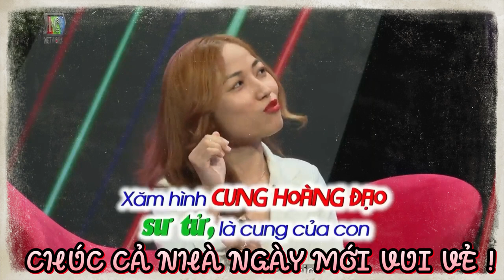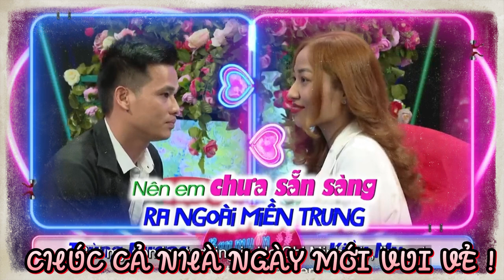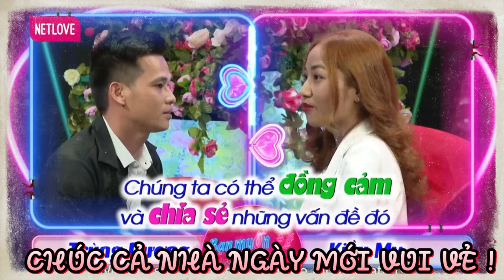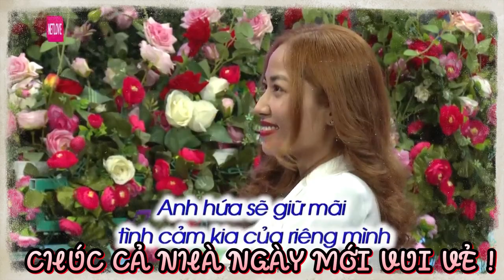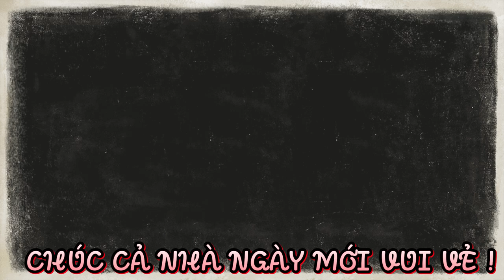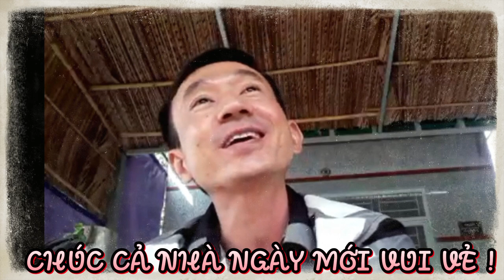Gái xinh hẹn hò được ông mai bà mối chăm sóc tận tình chu đáo và cái kết | 69 CÁCH YÊU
BMHH 865
69 Cách Yêu là trang cập nhật những chương trình hẹn hò, ghép đôi, mai mối hot nhất hiện nay BẠN MUỐN HẸN HÒ, HẸN ĂN TRƯA, VỢ CHỒNG SON, YÊU LÀ CƯỚI, MAI MỐI CÙNG NGƯỜI LẠ